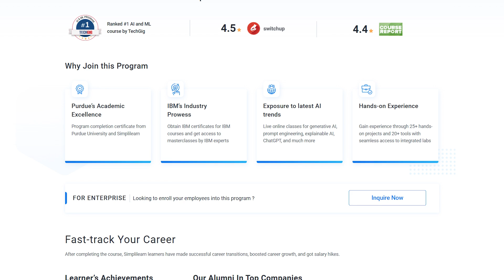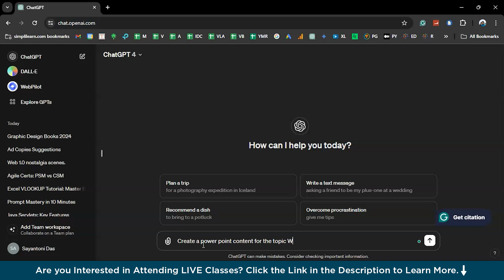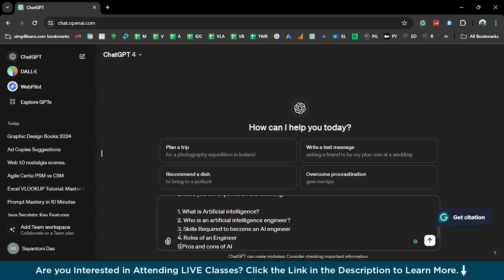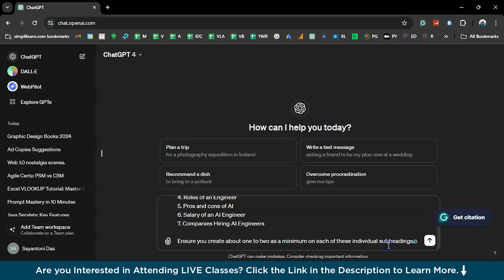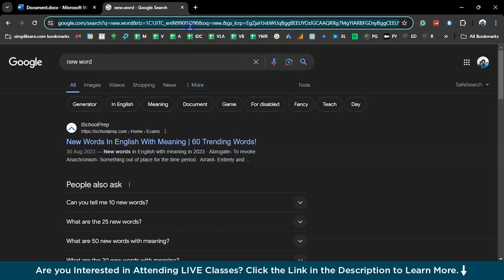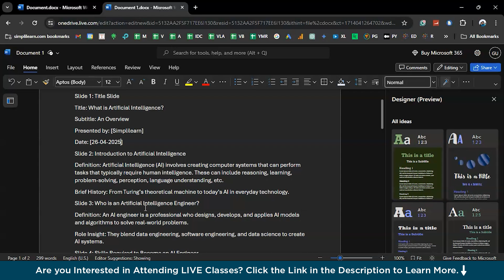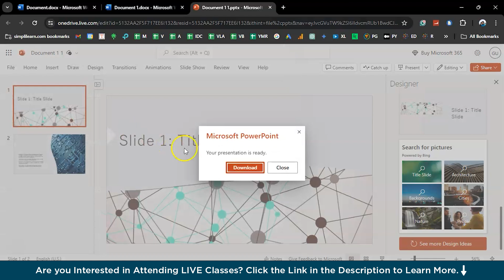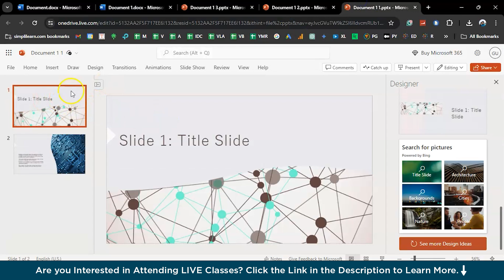How To Create PowerPoint Presentation Using ChatGPT | Guide To Create PPT Uisng ChatGPT |Simplilearn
🔥 Professional Certificate in AI and Machine Learning, by Simplilearn in collaboration with Purdue University
🔥IIT Kanpur Professional Certificate Course In AI And Machine Learning (India Only)
🔥 Professional Certificate Program In Generative AI And Machine Learning (India Only)

How To Create PowerPoint Presentation Using ChatGPT by simplilearn is dedicated to aspiring artificial intelligence engineers to help the understand the tips and tricks to implement AI, ChatGPT in power point and Guide them To Create PPT Uisng ChatGPT

Unlock the power of AI to enhance your presentation skills with our step-by-step guide on creating compelling PowerPoint presentations using ChatGPT. In this video, we delve into how ChatGPT can assist you in crafting engaging slides, designing layouts, and generating content that captures your audience's attention. Whether you're a student, professional, or anyone looking to improve their presentation game, this tutorial is designed to equip you with the tools and techniques to use ChatGPT effectively. Tune in to transform your ideas into visually appealing presentations that stand out!

✅ Key Features

- 3 Capstones and 25+ Projects with industry data sets from Twitter, Uber, Mercedes Benz, and many more

✅ Skills Covered

- ChatGPT
- Generative AI
- Explainable AI
- Generative Modeling
- Statistics
- Python
- Supervised Learning
- Unsupervised Learning
- NLP
- Neural Networks
- Computer Vision